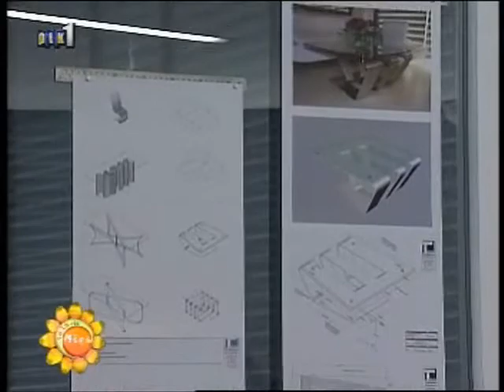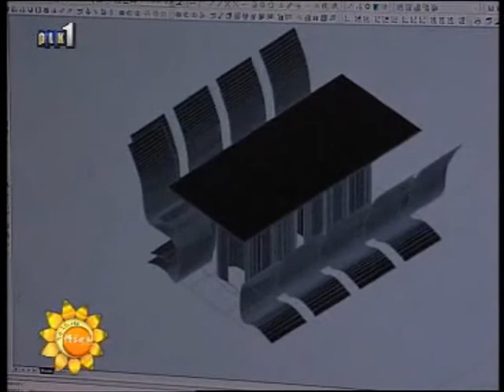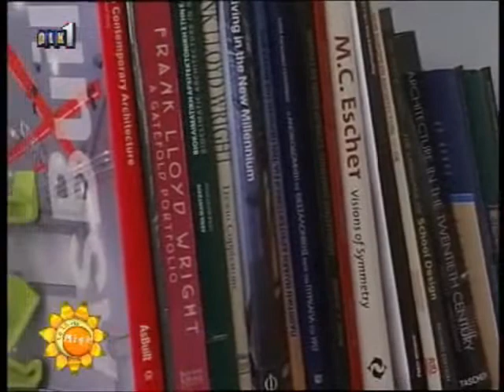Tsikkinis - parousiasi ekpompi "Kali Sas Mera" 15/01/2013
Παρουσίαση στην εκπομπή του ΡΙΚ "Καλή Σας Μέρα", στις 15/01/2013, σχετικά με το σχεδιασμό και την κατασκευή επίπλων κατα παραγγελία/επιλογή.

Presentation to the CyBC "Kali Sas Mera", on 15/01/2013, on the design and manufacture of furniture (custom furnishing).

Tsikkinis Architecture Studio

Tsikkinis Charalambos
architect - designer

Tel.:    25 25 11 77  Mob.:  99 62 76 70 Fax.:   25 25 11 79
131 Ayias Fylaxeos, Space Center 1, Office 101, 3083
P.O.Box 70684, 3801, Limassol, Cyprus